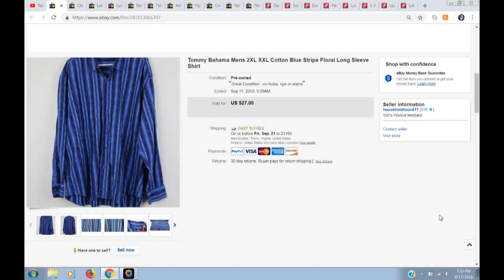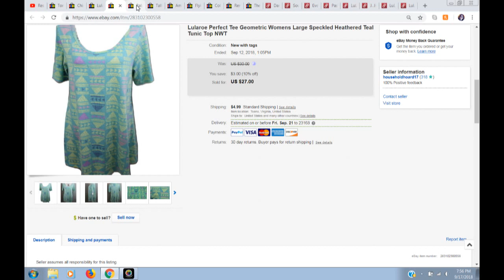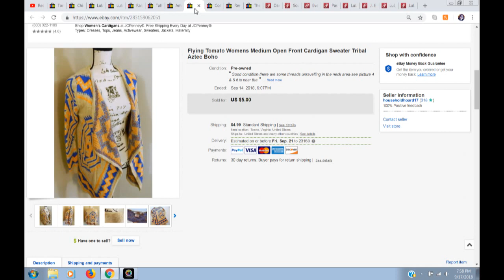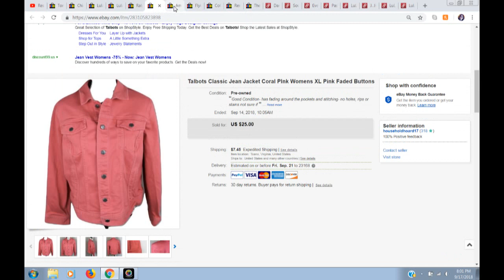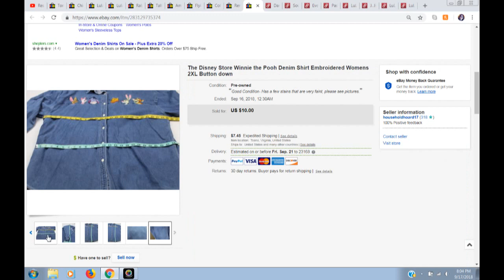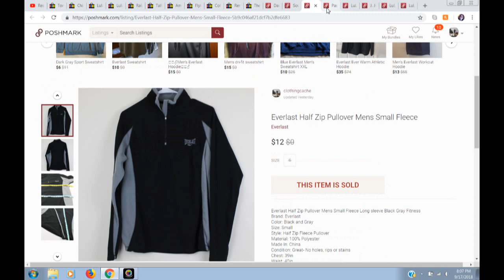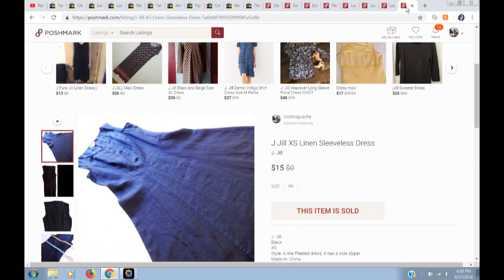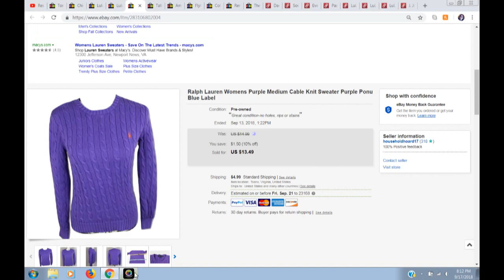What Sold on eBay and Poshmark September 11-September 16th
Videos items that sold last week.